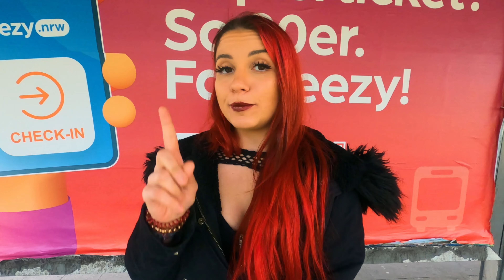Michelle´s Hardtours VLOG - Harmony of Hardcore 2024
Heute nimmt Michelle aka Terrorzwerg euch mit auf die Bustour zur Harmony of Hardcore 2024.

Falls ihr Anregungen oder Ideen habt welche Fragen man stellen sollte, Themen ansprechen könnte oder sonstige Inspirationen – immer her damit – schreibt´s in die Kommentare.